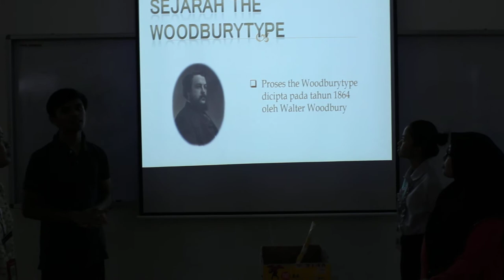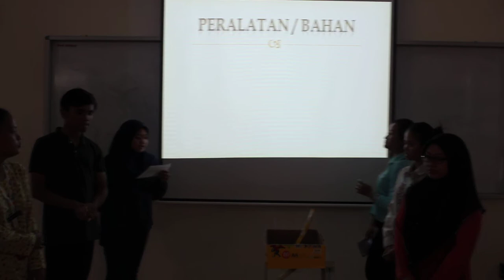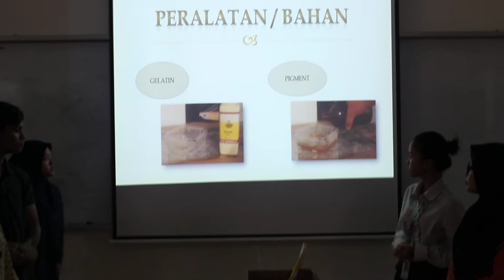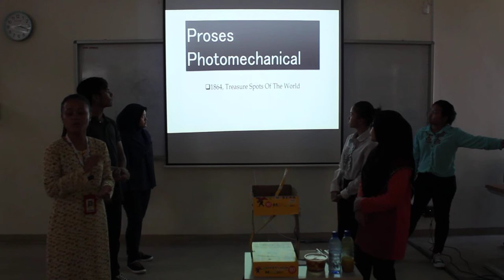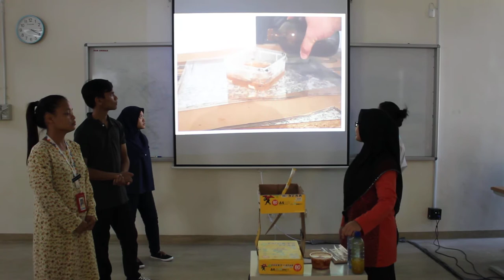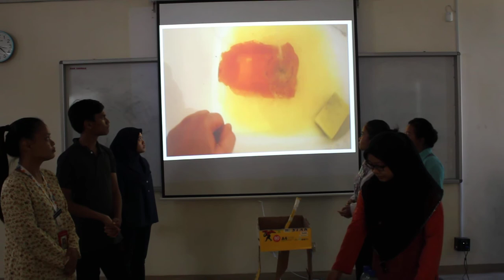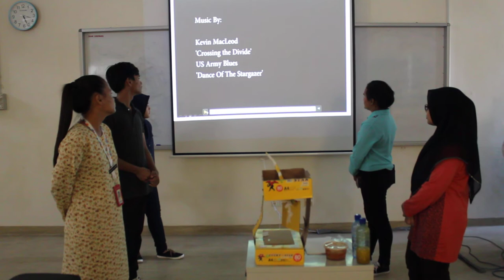the woodbury type process by year 1 student unimas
woodbury type process presentation. assignment 2 for Basic Photography subjek.
group member :
Dxslyny Suzie
Mohd Firdaus
Farina Moreen
Alia Natasha
Nurul Asyika
Flora